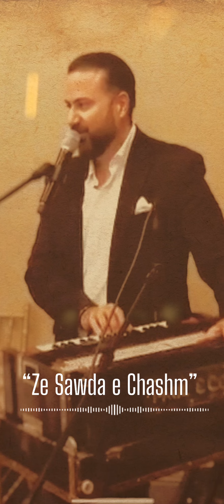Kamran Joya - Ze Sawda E Chashm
Live Recording - Please forgive any mistakes…

Original by : Khanum Hangama